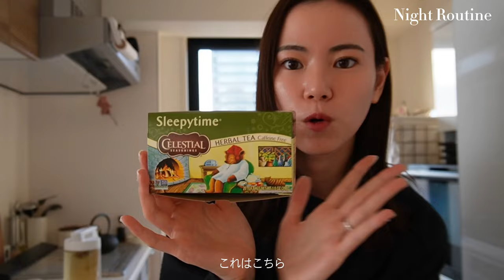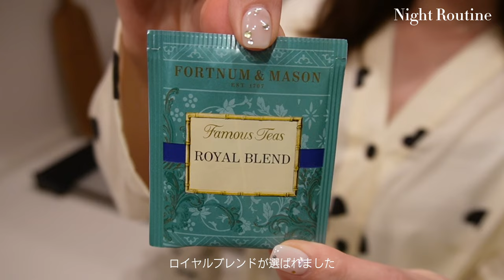ナイトルーティン | 何にもない日のゆる〜っとしたリラックスタイム🌙最近買った家具もちらっと🪑💡💐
たくさんリクエストをいただいていたナイトルーティンを撮ってみました📷🌙

普段ののんびりタイムをゆる〜く撮影してみたので、最後まで見ていただけたら嬉しいです🤍

最近新しく買った家具もご紹介してます🏠

▼アクセサリーブランド【iamnao】オンラインショップ